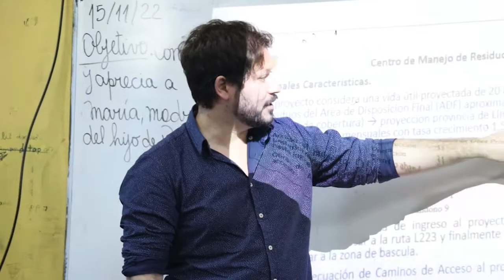PROYECTO CENTRO DE MANEJO DE RESIDUOS PIEDRA LARGA